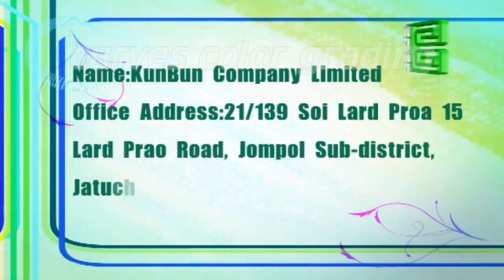Presentation Showreel 2011